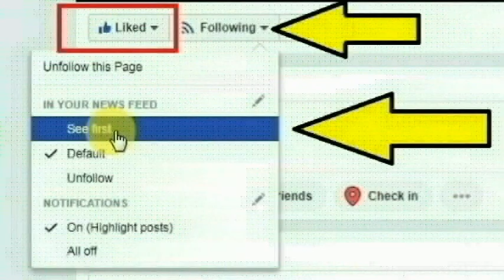தட்சிணகன்னடா மாவட்டம் சூரத்கல் டவுனை சேர்ந்த ரேகா பண்டாரி செய்ததை பாருங்க | Thoothupura